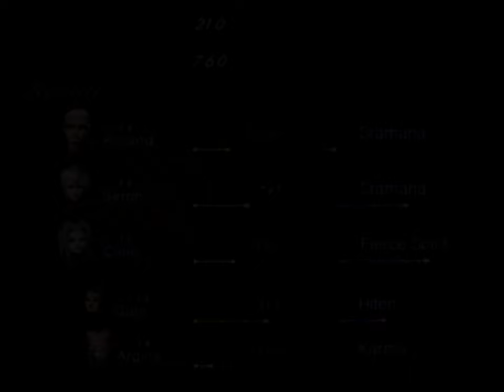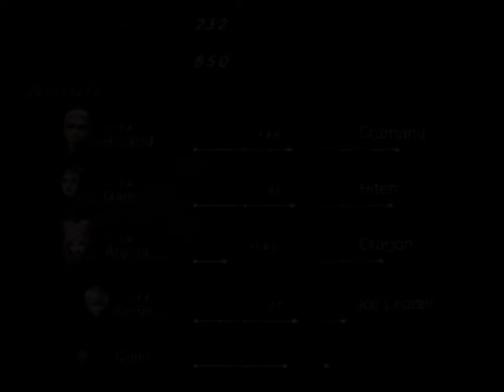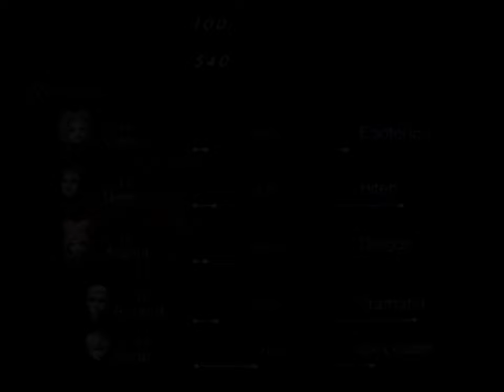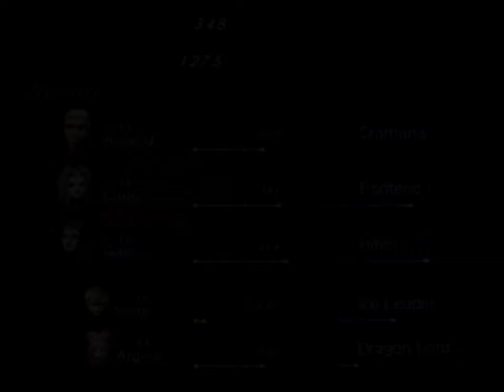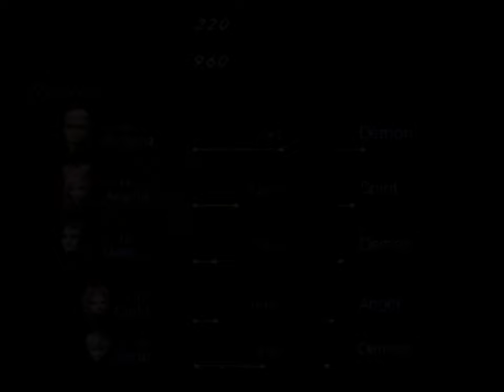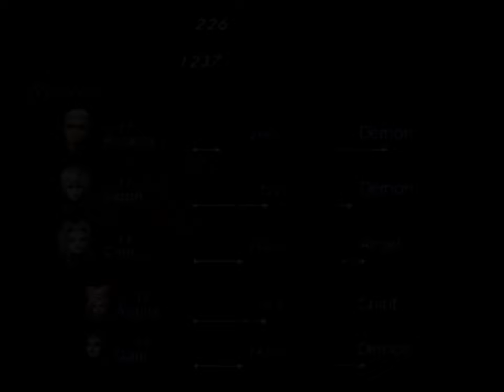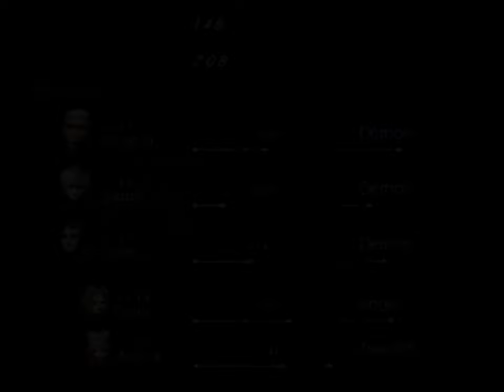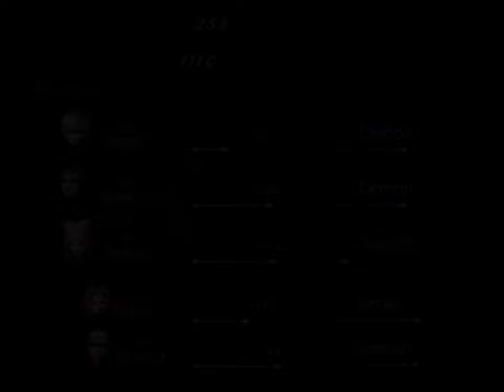SHIN MEGAMI TENSEI - Digital Devil Saga 2 - UNDUB | 04/08 - Karma Society | CRT Shader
Hello, everyone! After playing through the first Digital Devil Saga, it only made sense to dive into the second chapter. So far, I can say they've rebalanced the skill system quite a bit, and the game's pacing feels much better. Because of these improvements, I decided not to edit out the random encounters like I did in the first game. However, I still speed up the menus when needed and cut out any unnecessary repetitions, as usual.
Digital Devil Saga 2 (Japanese: デジタル・デビル・サーガ アバタール・チューナー2, Dejitaru Debiru Sāga Abatāru Chūnā 2) is a role-playing game developed by Atlus and released for the PlayStation 2. It is the direct sequel to Digital Devil Saga, continuing the story of the Embryon tribe as they leave the Junkyard and journey into the real world. In this installment, the main characters must navigate a post-apocalyptic world while confronting new enemies and uncovering deeper truths about their existence and the mysterious entity known as God. The game builds upon the mechanics of its predecessor, introducing new skills, transformations, and a more complex narrative.
- CHAPTERS -
00:00:00 - intro
00:00:24 - Setting up
00:06:39 - Administrative District
01:03:31 - Field Hunt
01:17:46 - Tribhvana
01:51:12 - Tribhvana 2nd Round
02:04:18 - The Medical Room
02:24:01 - An Equal Chance